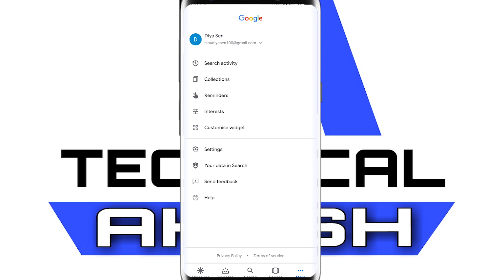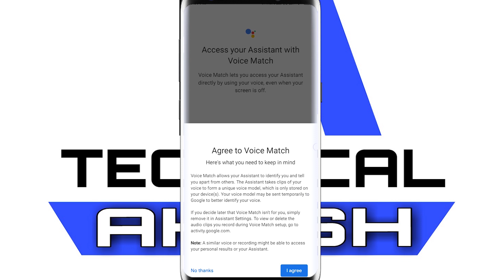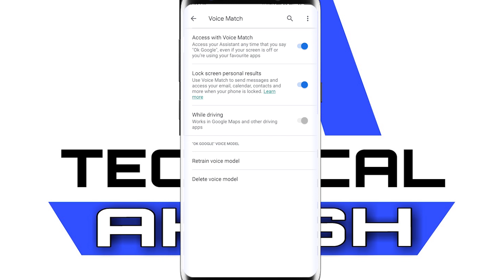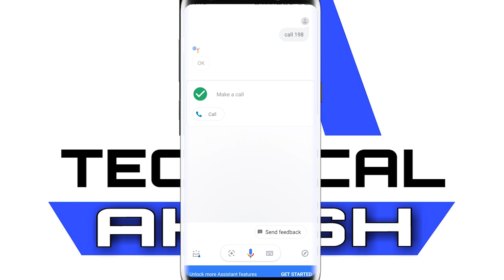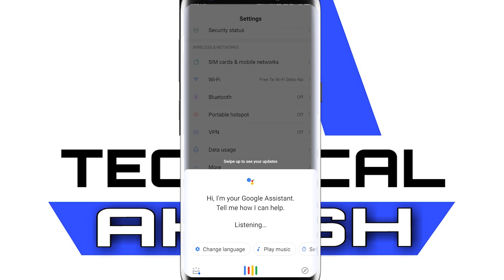Control Your Android Phone With Your Voice | জেনে নিন মুখের কথাই মোবাইল কিভাবে কন্ট্রোল করবেন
Control Your Android Phone with Your VOICE | Google Voice Access
এখন খুব সহজেই ফোন এ টাচ না করে সুধু মাত্র মুখের কথাই আপনার মোবাইল কন্ট্রোল করুন।
∎  Follow Link ☑
1.YouTube Channel
3. Instagram